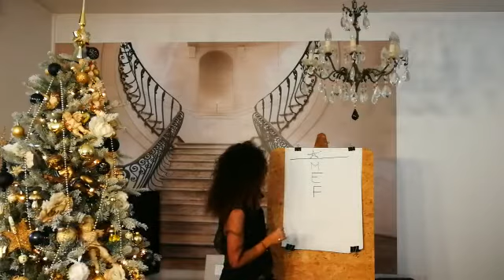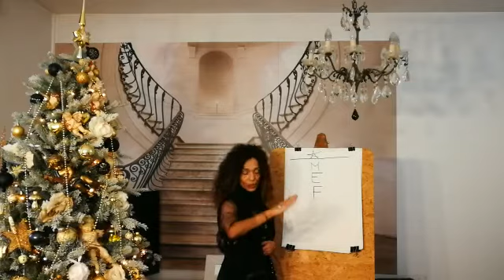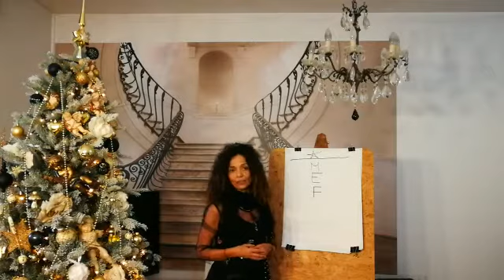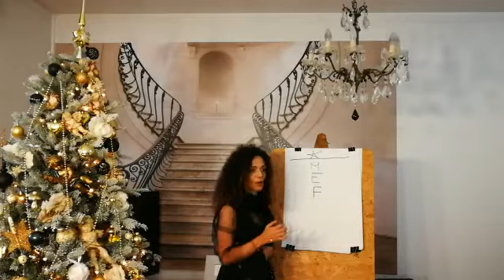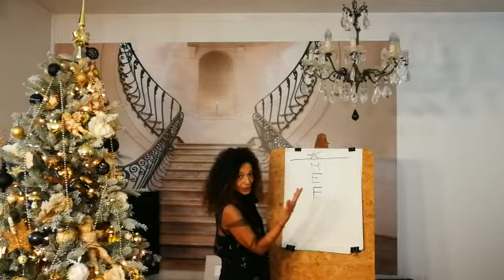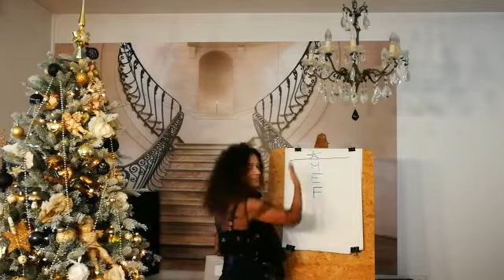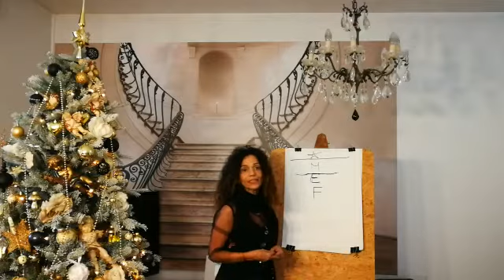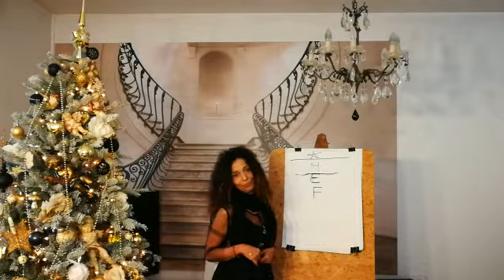Appunti di Alchimia. La via che porta alla ricchezza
centro stella academy - "Appunti di Alchimia" . A cura di Luisella Passafiume , alchimista e autrice del libro 📘"Dall'Acqua al Fuoco" edito da Le due Torri.

📅il martedì  alle ore ⏰21:00

🌸Centro Stella Academy...ALL LOVE ALL SERVICE. Unity & Cooperation with Heart. Inspiring ideas for a conscious world!
❌Questo video ha esclusivamente finalità informativa e non costituisce un consulto medico nè pretende di essere portatore di verità assolute. Prima di sottoporvi a qualsivoglia terapia è sempre consigliato rivolgersi al proprio medico di fiducia

Categoria Intrattenimento